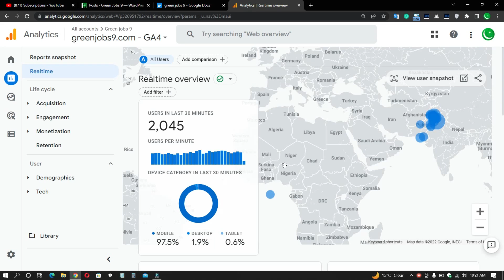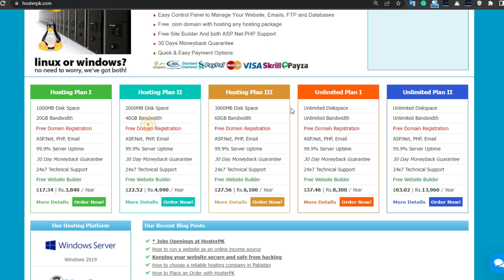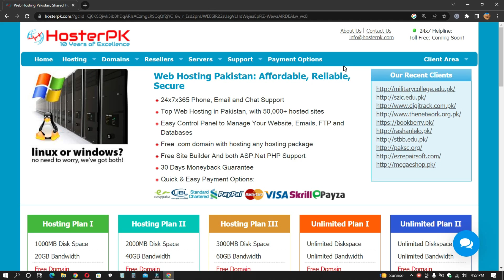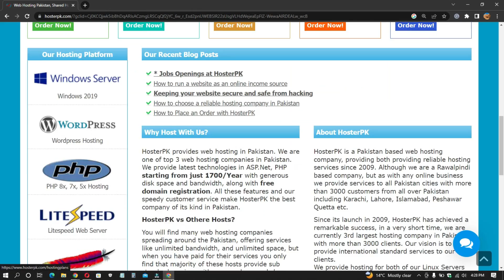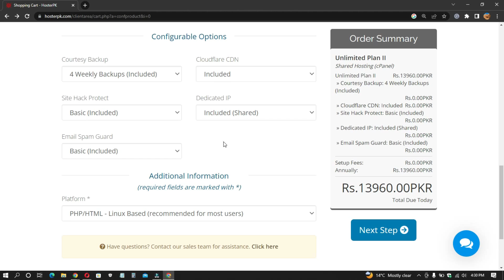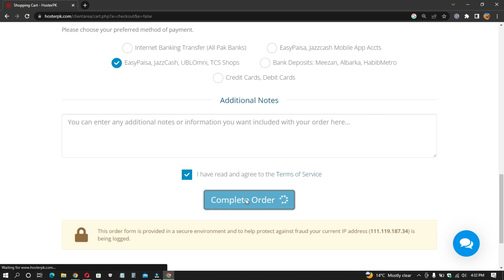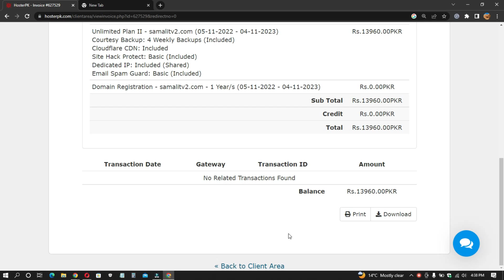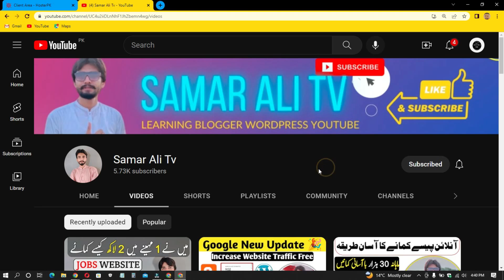Best And Cheap Hosting In Pakistan / How To Buy Cheap Hosting | Easypaisa / JazzCash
Hello Friends Assalam u Alaikum My Name is Samar Ali welcome to Samar Ali tv YouTube channel

This video wants to show Best And Cheap Hosting In Pakistan / How To Buy Cheap Hosting | Easypaisa / JazzCash

Cover Topic
make money online with your mobile phone
make money online in pakistan
make money online in 2023 without investment
make money online new earning website 2022 earn money from home how to earn money online
Online earning apps in Pakistan withdraw JazzCash/Easypaisa

Best Hosting In Pakistan 2023

For Easypaisa/JazzCash Contact On This Number

samarmeo23